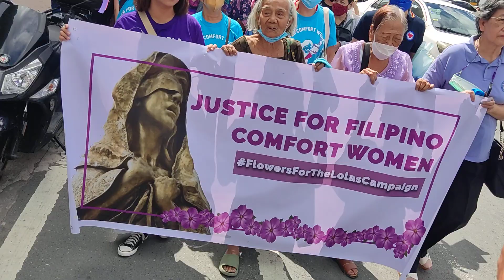Walk for Peace